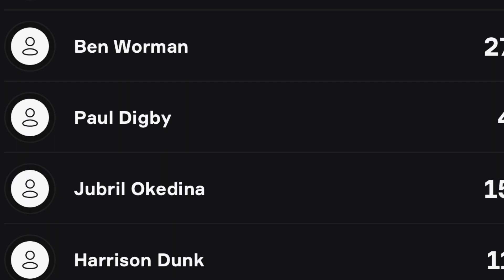Cup Upset 🤦🏼Newcastle United Match Day Vlog Episode 10 - Newcastle Vs Cambridge